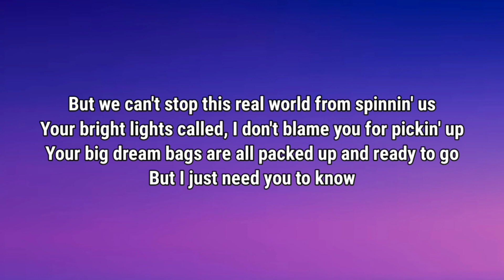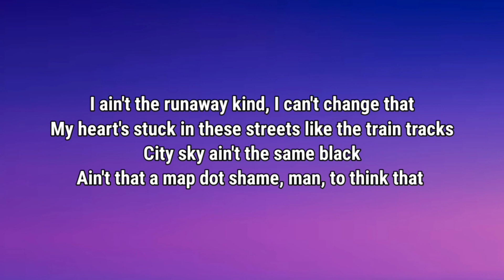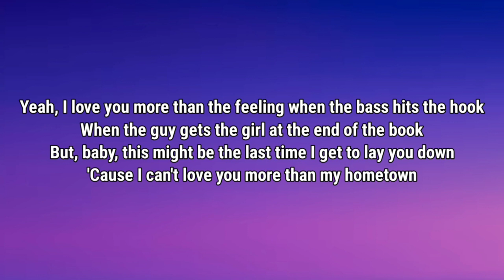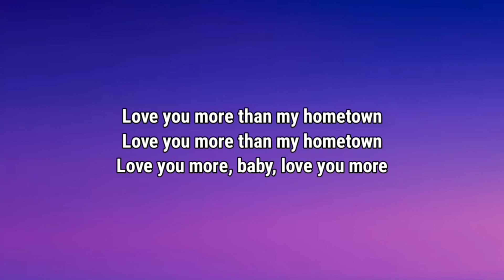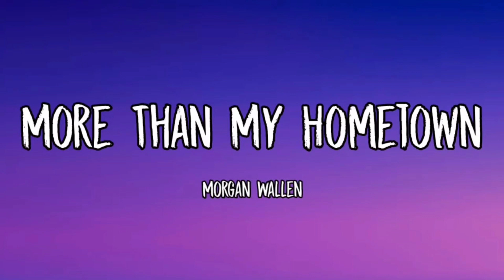Morgan Wallen - More Than My Hometown (Lyrics)